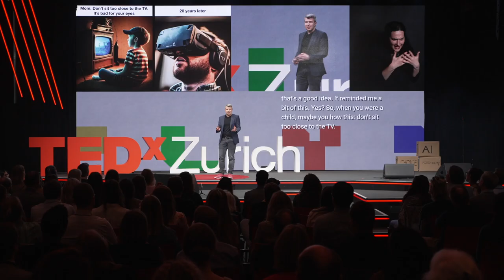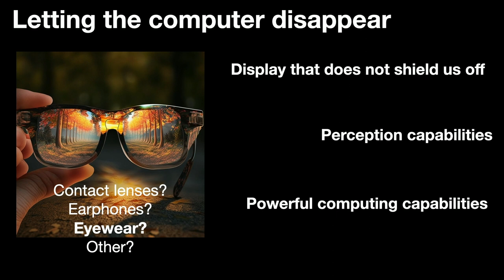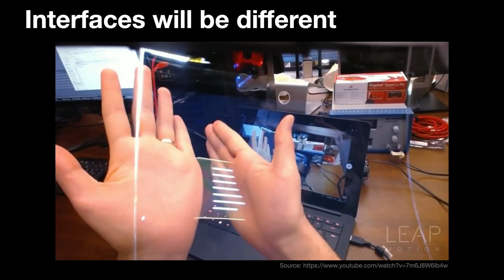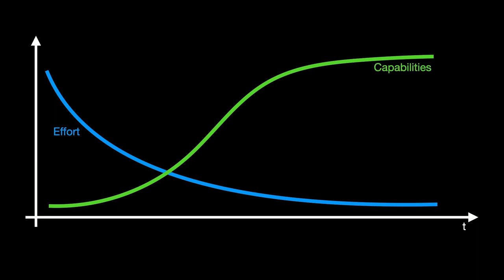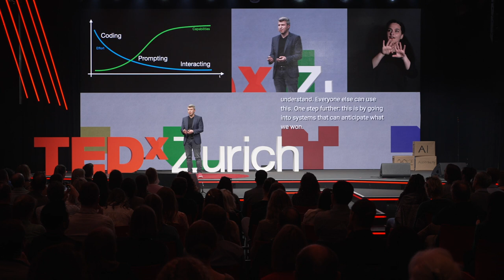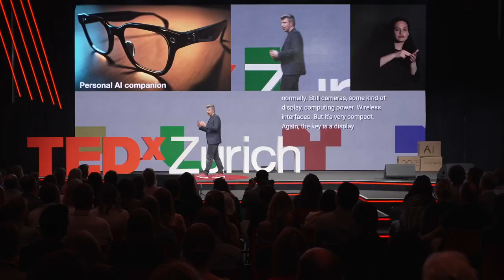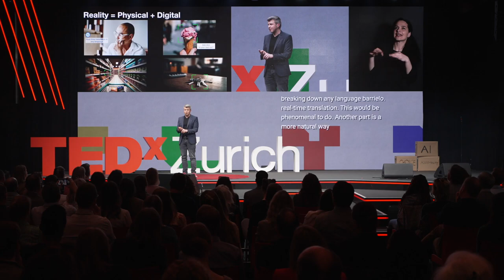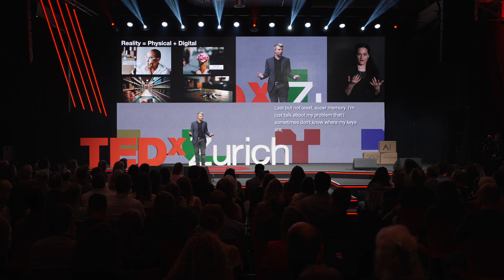Why the next personal computer will give you AI superpowers | Alexander Ilic | TEDxZurich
Smartphones have transformed the way we work, play, and learn. With Artificial Intelligence (AI), we can build new kind of personal computers that understand the world from our perspective and can anticipate any support we need. Augmentations of the real-world can be created in a natural and assistive way. This gives the opportunity for a future where social interactions and learning remain in focus while computing disappears in the background. PD Dr. Alexander Ilic is a Swiss-German deep tech entrepreneur, researcher, and investor. He co-founded the ETH AI Center and was an Assistant Professor at the University of St.Gallen (HSG). Alex is experienced in bringing AI research from first demo to products for millions of consumers. He has two exits under his belts and was named twice “Entrepreneur of the Year”. This talk was given at a TEDx event using the TED conference format but independently organized by a local community.